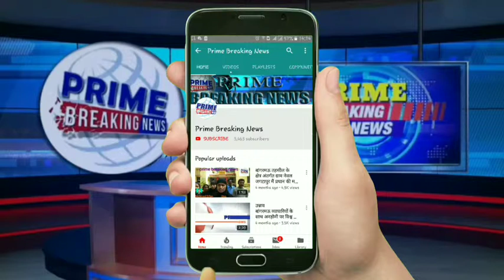218 करोड़ 73 लाख रूपये की धनराशि से जिले का होगा सर्वांगीण विकास